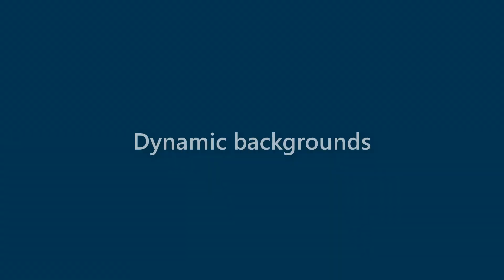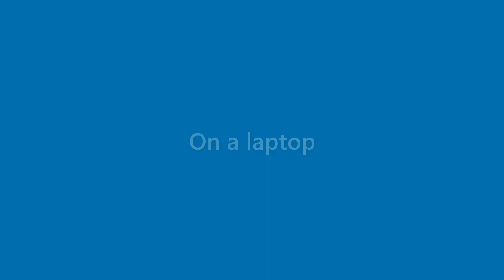Maverick Bender - appearance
Name Look - Maverick Bender - appearance. In this video we present "Maverick Bender" name look and feel in various scenarios.
This video will cover:
How does "Maverick Bender" look as a personal letterhead?
How does "Maverick Bender" look on a business card?
How does "Maverick Bender" look on a computer/laptop screen?
How does "Maverick Bender" look with different background colors?
How does "Maverick Bender" look with various fonts?